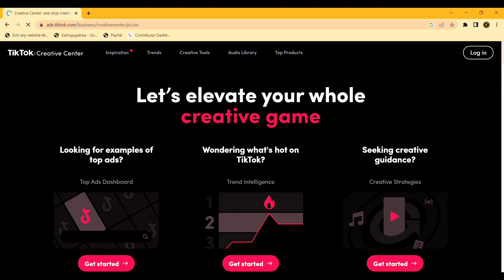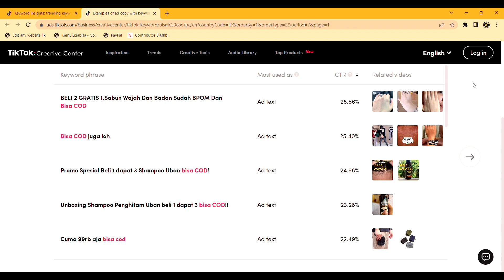Trik FYP TikTok! Cara Riset Keyword Untuk Tiktok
Fitur For You Page alias FYP adalah halaman yang berisi rekomendasi konten video TikTok. Unggahan yang ditayangkan di FYP berkemungkinan besar untuk dilihat banyak orang karena FYP merupakan hal pertama yang dilihat pengguna saat mereka membuka aplikasi. Konten yang tampil di FYP berpeluang besar untuk menjangkau banyak orang dan mengembangkan audiens.

Di video ini kami akan membongkar salah satu rahasia agar video tiktok kamu fyp, yaitu menggunakan fitur riset keyword di tiktok.